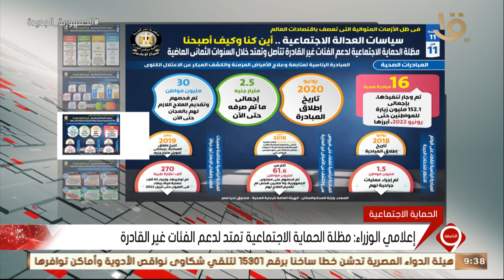نشرة التاسعة | إعلامي الوزراء: مظلة الحماية الاجتماعية تمتد لدعم الفئات غير القادرة